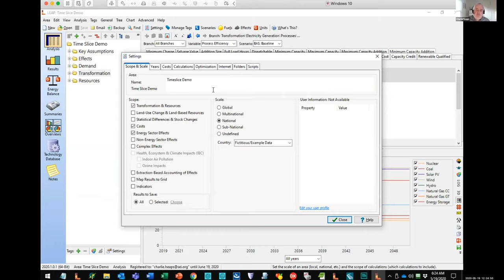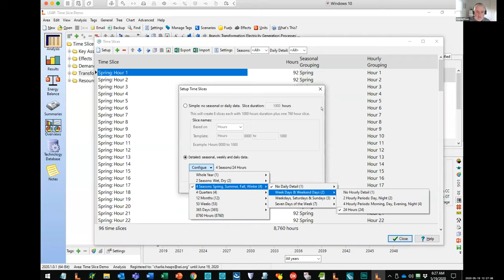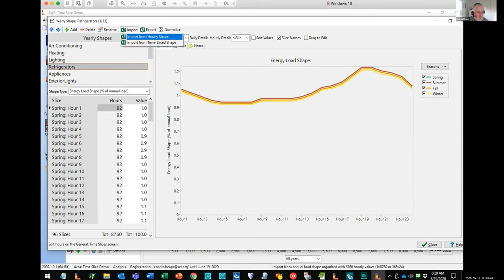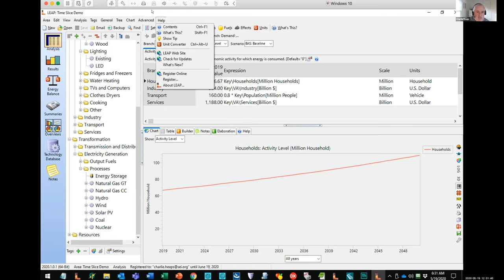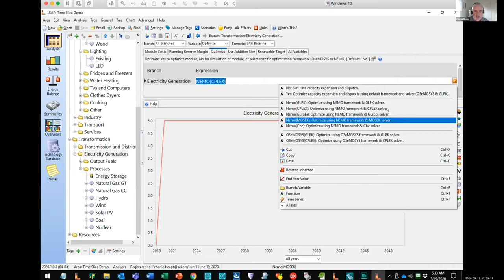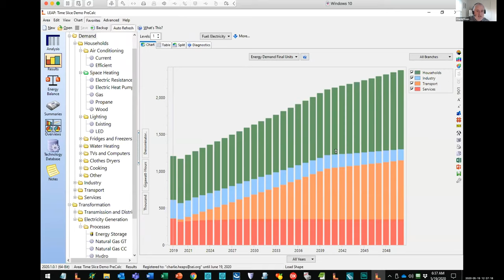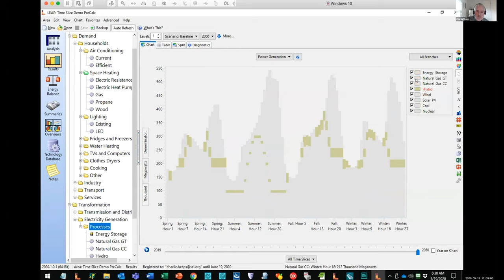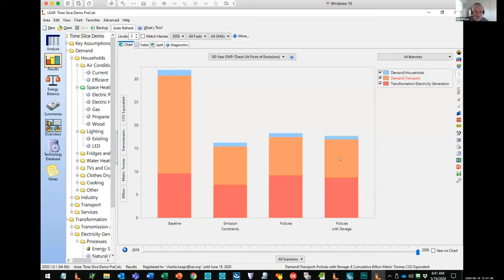Using LEAP2020 to Model Seasonal and Daily Variations in Demand and Supply including Energy Storage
Charlie Heaps, developer of LEAP demonstrates a key new feature of LEAP2020: modeling seasonal and time-of-day (diurnal) variations in electricity demand and supply including making use of the new NEMO optimization framework for least-cost optimization modeling of electricity generation including storage.